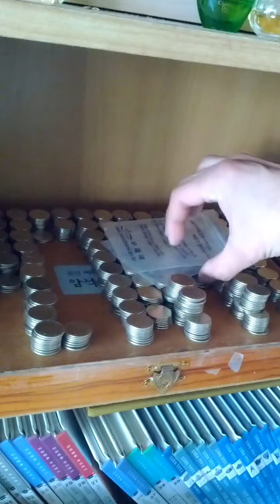Coin Bundle of 50 Won 2005(AH 1427) Issue 100 pieces-06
Sun 3rd Apr 2022(AH 1443 Ramadan 2nd)..